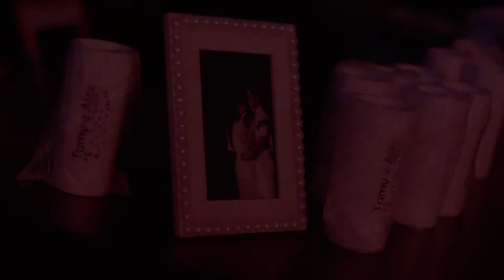TRAILER TAMYRIS E ALEX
Agradecemos aos noivos por autorizarem o uso das imagens. Felicidades!